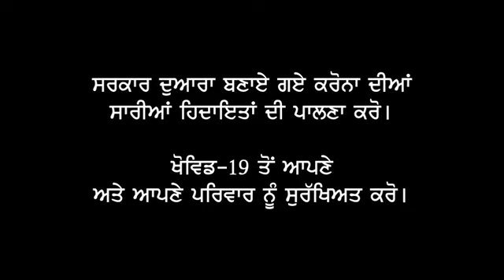Awkira Harvest Day || Ludhiana Punjab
( Awkira Harvest Day - || Kaithal District || )

(Awkira Harvest Day || MOGA PUNJAB|| )

( Awkira Harvest Day || Mansa PUNJAB ||)

(Awkira Harvest Day || SANGRUR
PUNJAB|| )

( Awkira Harvest Day || Amritsar District || )

( Awkira Harvest Day || Karnal Haryana || )

 किसी भी जानकारी के लिए  हमें 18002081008 पर कॉल करें